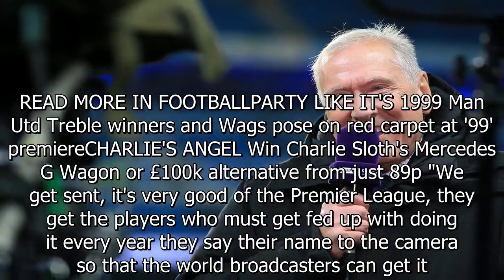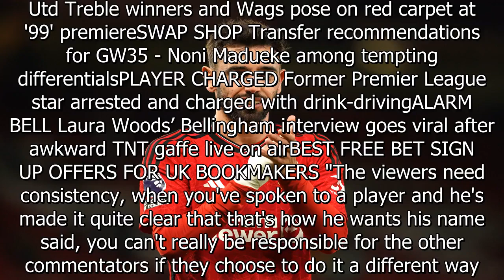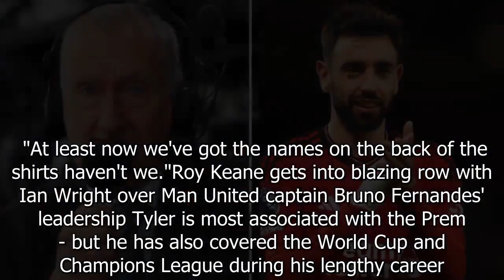Martin Tyler apologises to Bruno Fernandes for deliberate mistake